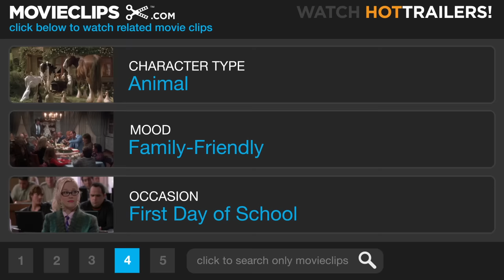The Wild Thornberrys Movie (4/8) Movie CLIP - New Roommate (2002) HD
CLIP DESCRIPTION:
Eliza (Lacey Chabert) finds a welcome surprise when she unpacks her suitcase at boarding school.

FILM DESCRIPTION:
The Nickelodeon cartoon series The Wild Thornberrys gets its first feature-length animated film, directed by show creator Cathy Malkasian with a screenplay by Kate Boutilier (writer of Nickelodeon's Rugrats in Paris). The main character is 12-year-old Eliza Thornberry (voice of Lacey Chabert), a braces-and-glasses-wearing eccentric girl in an adventurous family of travelers. Due to an interaction with a shaman, she has been granted the special power of communication with animals, as long as she promises not to tell anyone about it. Her powers are challenged when her parents, Nigel (voice of Tim Curry) and Marianne (voice of Jodi Carlisle), decide to take the family on an African safari to make a nature documentary. Also along for the trip is snobby sister Debbie (voice of Danielle Harris), feral youngster Donnie (voice of Flea from the Red Hot Chili Peppers), and pet chimpanzee Darwin (voice of Tom Kane). After her new Cheetah cub friend is stolen by poachers, Eliza is determined to get involved. However, the stuffy Thornberry grandparents get in the way by sending her to boarding school. It's up to Eliza and Darwin to defeat the poachers and save the cub. Also featuring the voice talents of Brenda Blethyn and Lynn Redgrave.

CREDITS:
TM & © Paramount (2002)
Cast: Tom Kane, Lacey Chabert, Melissa Greenspan
Directors: Cathy Malkasian, Jeff McGrath
Producers: Eryk Casemiro, Gabor Csupo, Albie Hecht, Arlene Klasky, Tracy Kramer, Sean Lurie, Julia Pistor, Terry Thoren, Norton Virgien, Hal Waite
Screenwriters: Arlene Klasky, Gabor Csupo, Steve Pepoon, David Silverman, Stephen Sustarsic, Kate Boutilier